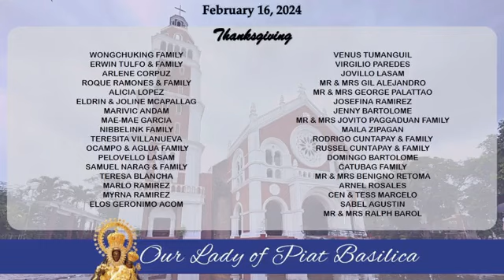EUCHARISTIC CELEBRATION I 16 FEBRUARY 2024 I FRIDAY AFTER ASH WEDNESDAY